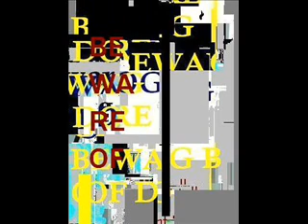Beware of the Dog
This video helps cure the fear of canines and rabies